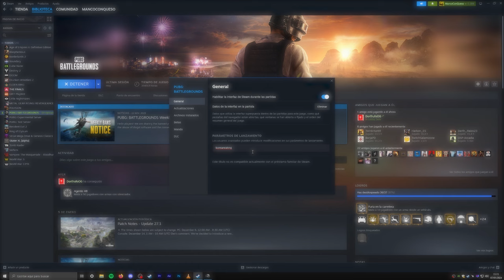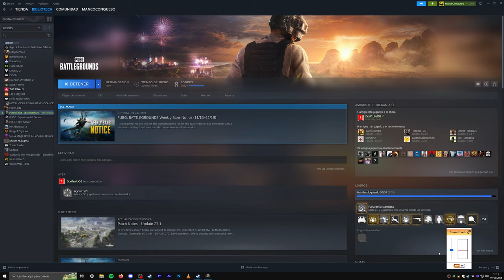- PUBG - Configuración personal 2024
Buenas amigos hoy os traigo mi configuración para jugar PUBG en pc.
Se me olvido comentar que juego con 800dpi en el ratón.
Espero que os sirva el vídeo sobre todo para los nuevos jugadores.
Un saludo cualquier duda dejar un comentario.

💻MY EQUIPMENT💻
Computer

Microphones
➤Fifine K780